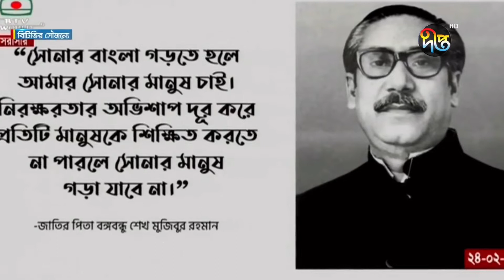প্রযুক্তির বিকাশের সঙ্গে দেশও এগিয়ে যাচ্ছেঃ প্রধানমন্ত্রী | PM | Deepto News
জাতির পিতা বঙ্গবন্ধু শেখ মুজিবুর রহমানের আদর্শে দেশকে এগিয়ে নিতে, নতুন প্রজন্মের প্রতি আহ্বান জানিয়েছেন প্রধানমন্ত্রী শেখ হাসিনা। আজ বঙ্গবন্ধুকে নিয়ে ১১টি বইয়ের প্রকাশনা অনুষ্ঠানে যোগ দিয়ে তিনি বলেন, প্রযুক্তির বিকাশের সঙ্গে দেশও এগিয়ে যাচ্ছে।

Address:
Deepto TV
7/A/GA Tejgaon Industrial Area,